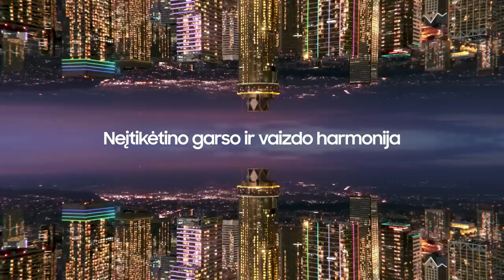K. Maksvytis: „Noriu atsiprašyti sirgalių už pralaimėjimų seriją“